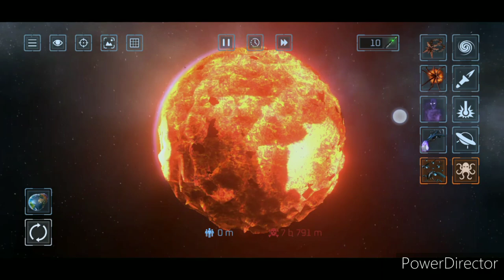destroying the Earth by only using bees || Galaxy Destroyer